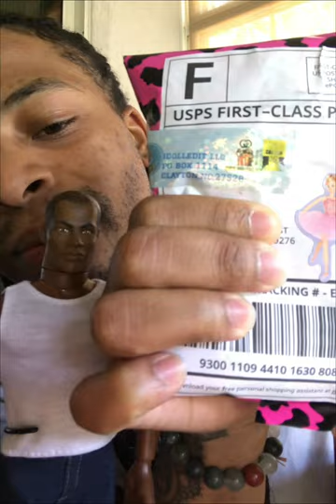My Introduction￼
I just wanted to Introduce myself and give you a little background on why I started my Barbie collection.